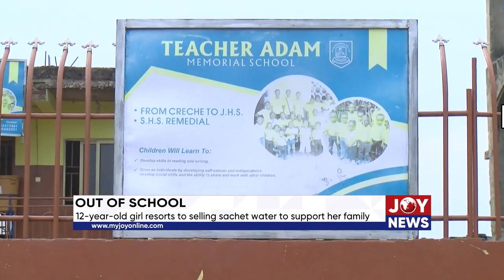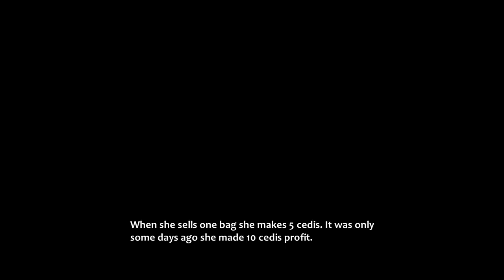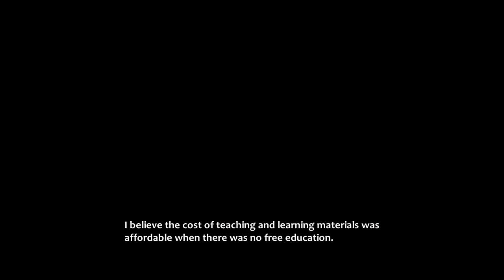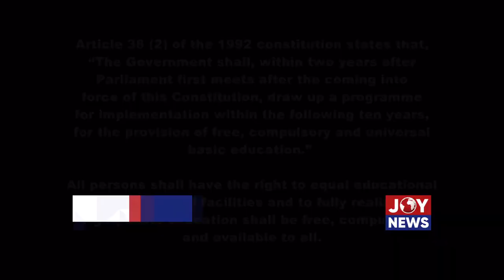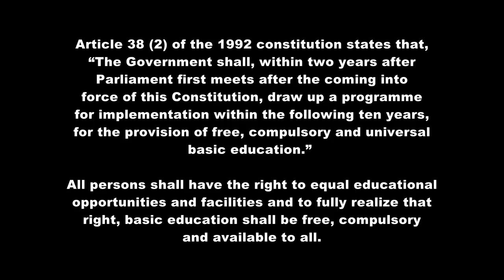Out of school: 12-year-old girl resorts to selling sachet water to support her family